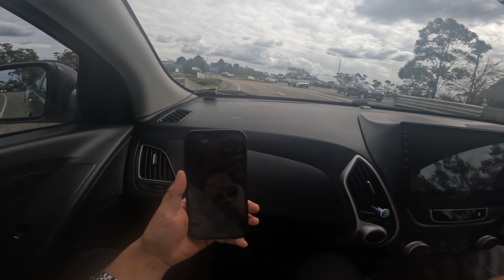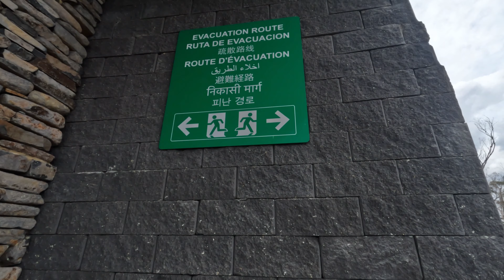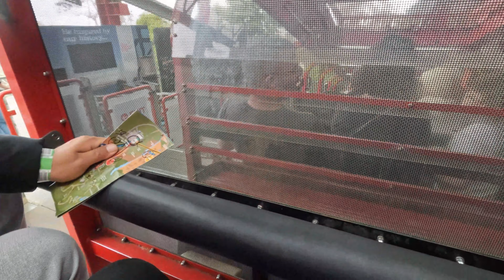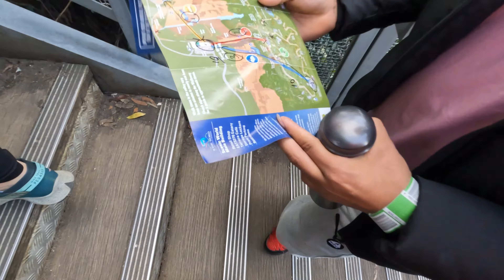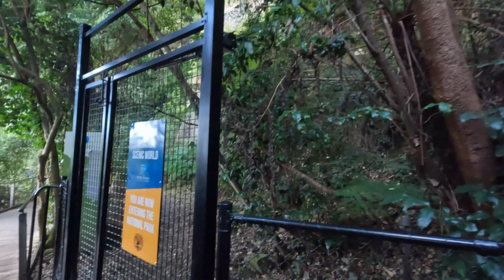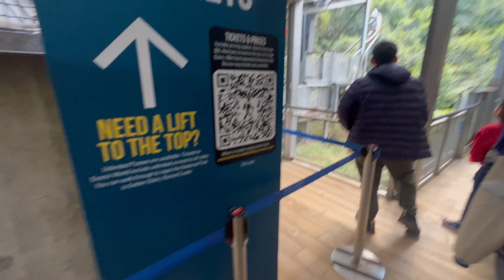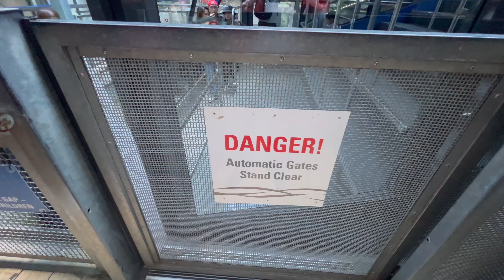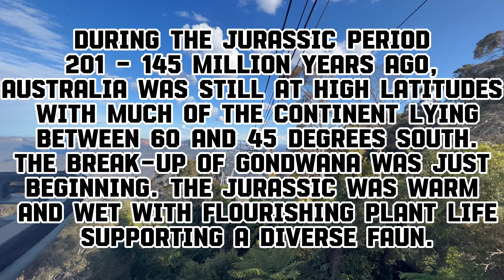Blue Mountain Hike in Sydney,Australia(Jurassic Era)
The Blue Mountains are a mountainous region and a mountain range located in New South Wales, Australia. The region is considered to be part of the western outskirts of the Greater Sydney area. The region borders on Sydney's main metropolitan area, its foothills starting about 50 kilometres (31 mi) west of centre of the state capital, close to Penrith.[4] The public's understanding of the extent of the Blue Mountains is varied, as it forms only part of an extensive mountainous area associated with the Great Dividing Range.[5] As defined in 1970, the Blue Mountains region is bounded by the Nepean and Hawkesbury rivers in the east, the Coxs River and Lake Burragorang to the west and south, and the Wolgan and Colo rivers to the north.[6] Geologically, it is situated in the central parts of the Sydney Basin.[7]

The Blue Mountains Range comprises a range of mountains, plateau escarpments extending off the Great Dividing Range about 4.8 kilometres (3.0 mi) northwest of Wolgan Gap in a generally southeasterly direction for about 96 kilometres (60 mi), terminating at Emu Plains. For about two-thirds of its length it is traversed by the Great Western Highway, the Main Western railway line and the soon to be completed, Blue Mountains tunnel.[8] Several established towns are situated on its heights, including Katoomba, Blackheath, Mount Victoria, and Springwood. The range forms the watershed between Coxs River to the south and the Grose and Wolgan rivers to the north.[3] The range contains the Explorer Range and the Bell Range.[9]

The Blue Mountains area includes the local government area of the City of Blue Mountains. Since the early 2010s, the region's biodiversity and infrastructure has been severely affected by massive bushfires of unprecedented size and impact.[10] In 2018 8.4 million people visited the Blue Mountains.[11] The Blue Mountains and Southern Highlands Basalt Forests is a prominent forest community within the ecoregion